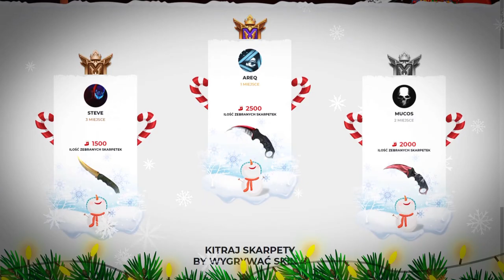IZAK ŚMIESZNE NAGRANIE. PAGO I SAJU TAŃCZĄ, ROBIĄ POMPKI. PEVOR 3K.